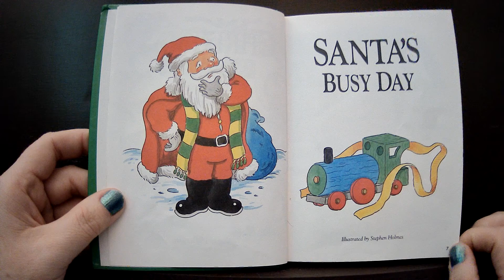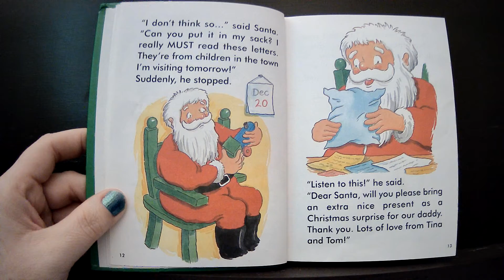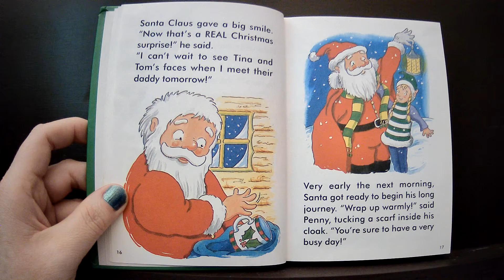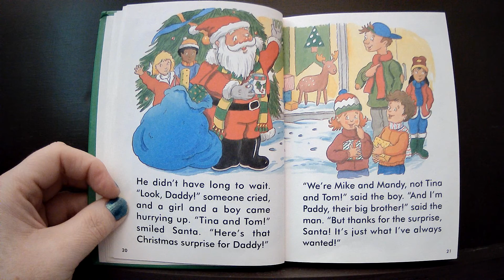WIN 20210112 15 48 55 Pro